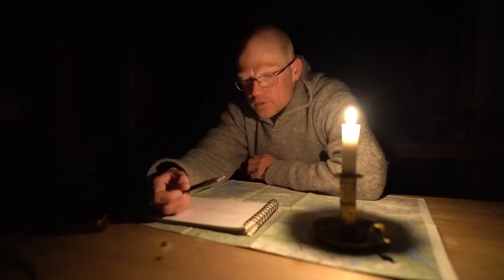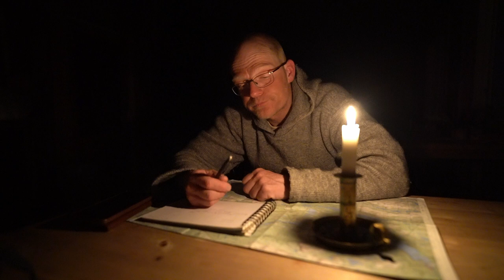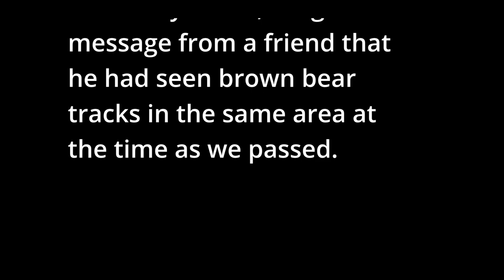220 km DOG SLEDDING Day and Night & WINTER Wild CAMPING in the ARCTIC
It’s April and the end of winter season 2022 in the Swedish mountains and it’s time to make the final dog sledding tour back home to the kennel. 220 km dog sledding with winter camping starting up in the bare mountains and going down to the woodlands in Jokkmokk.
Every year we ask ourselves; Will we be able to reach home before the summer hit us and make the trails impossible to sled on?
Usually, it’s no problem at all but it’s always a bit nervous. This year we had to adjust our plan to the reindeer migration. The reindeer herders were super helpful wo we could pass through the area. It sadly exists racism towards the Sami reindeer herders in Sweden and people are saying that the Sami’s are not cooperating and so on but we have a different approach to this. The reindeers and they were here long time before us so we have to adjust our plans and do not want to cause problems for them. Because of this we have a good communication with the reindeer herders and it works really well to cooperate. Thanks to a good relation towards each other it made our dog sled tour back home possible. Without good communication this route had been totally impossible to go.

This is filmed at the dog sled tour called Final Spring Husky Adventure and on the tour were the guests Mette, Lasse, Melina and Micke.
If you are interested in this dog sledding tour or another sled dog adventure and travel in the arctic with us and our Siberian huskies then take a look at our

IF YOU LIKE OUR VIDEOS AND WANT TO US TO PRODUCE MORE VIDEOS, PLEASE CONSIDER TO SUPPORT US!
If you do so we would be very grateful, making the videos take a lot of time.
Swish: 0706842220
or

WINTER GEAR WE THINK ARE WORTH BUYING
Headlamp: Lupine Piko
Snow shovel Black Diamond
Thermos Flask
Thermos Mug
MSR XGK Expedition Stove
MSR liquid fuel bottle
Primus ETA pot
GSI outdoors frypan
Gränsfors Outdoor Axe
Multi tool: Leatherman OHT
Black Diamond Belay Parka
Aclima Hooded Sweater
Aclima warmwool long underwear
Wool Hoodie: Klättermusen Balder Hoodie
Hestra Ergo Grip glove

CAMERA EQUIPMENT WE USE TO MAKE OUR VIDEOS:
CAMERAS:
Sony A7c
Sony A7iii
Sony A7iv
DJI Osmo Action
LENSES:
DRONE:
DJI Mavic Air 2
TRIPODS:

We are Stina & Matti and we run JOKKMOKKGUIDERNA and WORKING HUSKY KENNEL. We offer guided outdoor tours in Jokkmokk, Sweden Lapland all around the year. During the winter we mostly do sled dog tours and summertime it’s hiking tours, wildlife safaris, canoe and packraft trips. We live year-round with our 50 Siberian Husky and 2 Border Collies in Jokkmokk.

Chapters:
00:00 Mountain drone shots
00:50 Intro and start of the dog sledding tour
02:39 Travel with sled dogs in reindeer country
06:28 Planning the route
09:43 A new day at Sitojaure cabin
11:23 Dog sledding in serious downhill and tips how to get more control of your dog team.
15:21 Too hot temperatures for the Siberian huskies. Stress takes you nowhere…
23:38 Another day in the Arcitc. Dog sledding uphill and changing day rhythm.
34:03 Dog sledding in the night with Northern Lights
38:24 Setting up tent camp 5 o’clock in the morning.
40:00 Starting the day and avoiding the reindeers. Winter camping.
48:08 Husky sledding back home the last stretch.